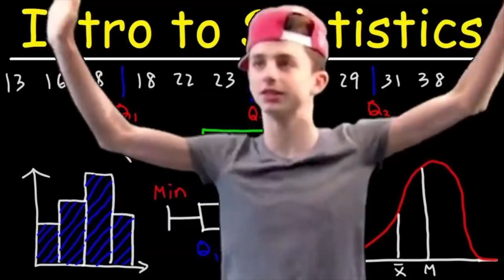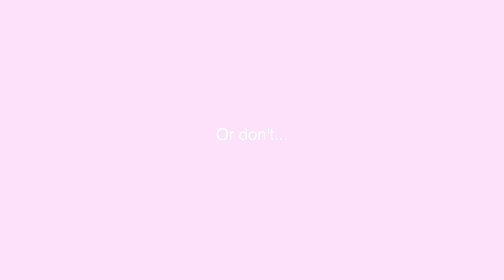ROADTRIP TO SANTA BARBARA